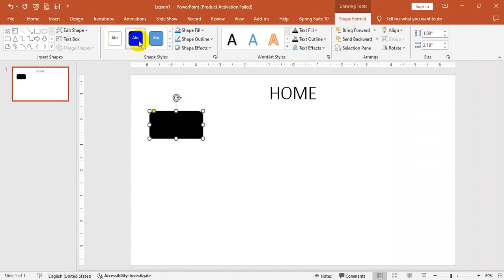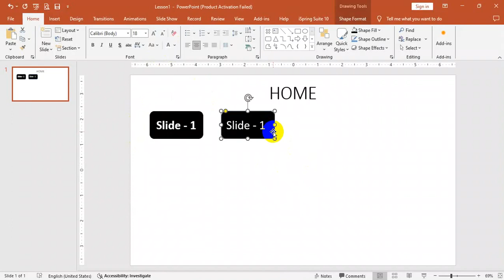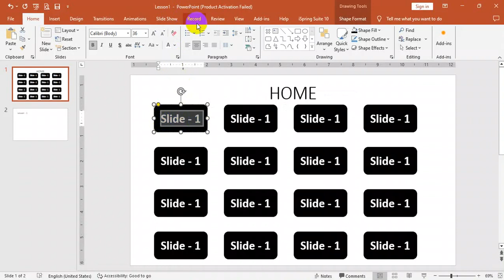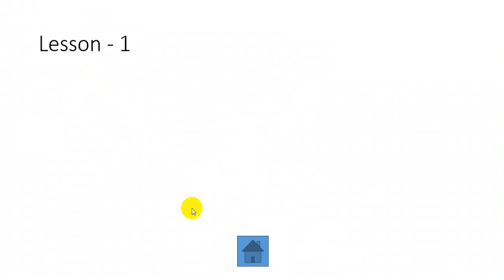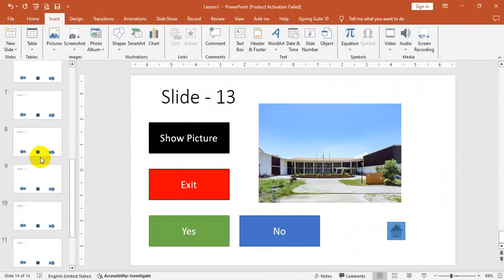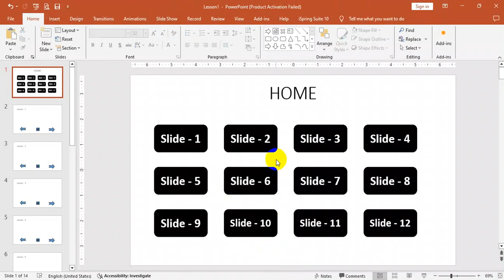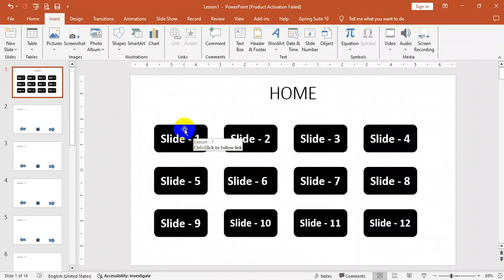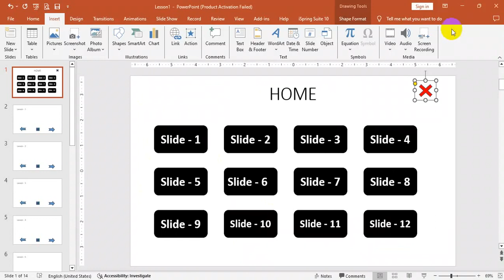PowerPoint Mastery Course